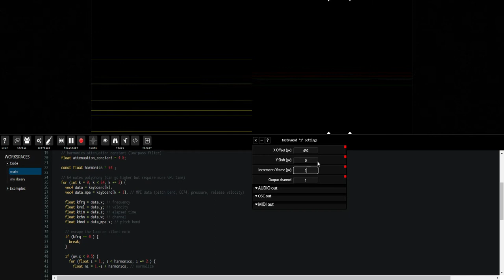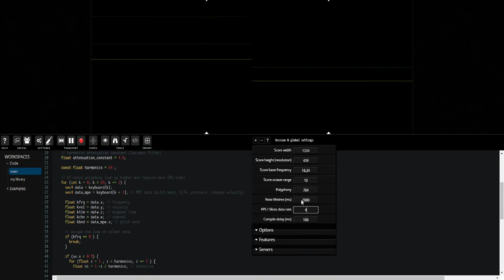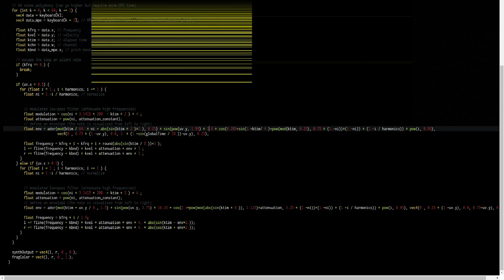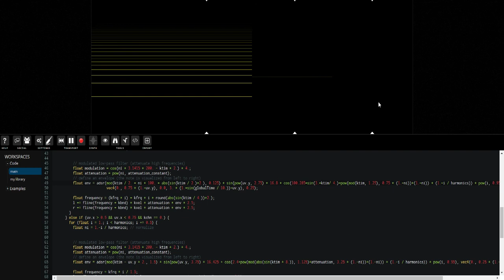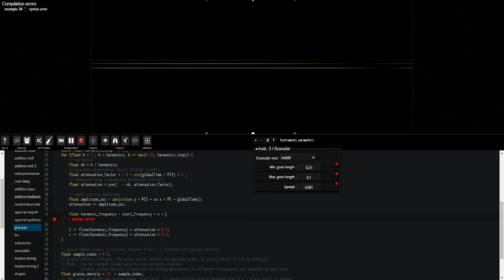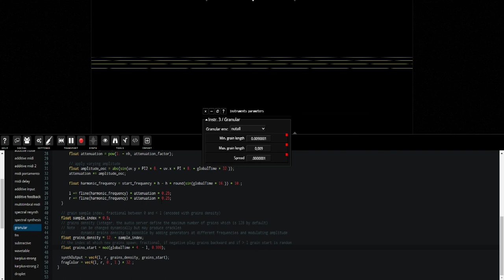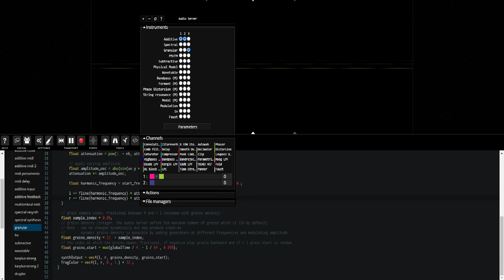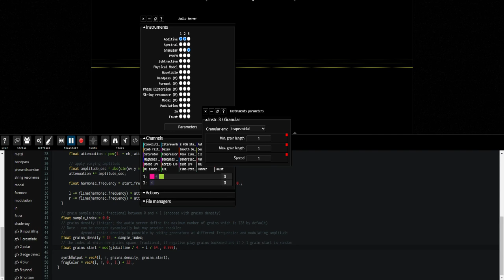11 05 2021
This video is a live jam with Renoise DAW as a sequencer in the background. (sending MIDI data to Fragment)

The video was recorded with 3 sound server running on a i7 7700 CPU with a GTX 970 GPU.

The pause heard sometimes between compilation is due to some issues on Windows (Chrome ? on Linux any changes to the code is smooth)